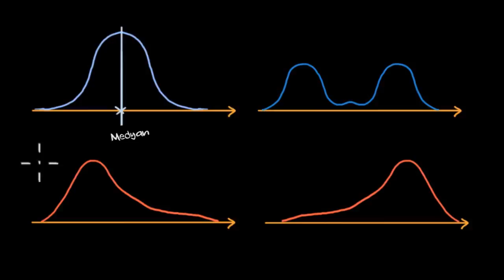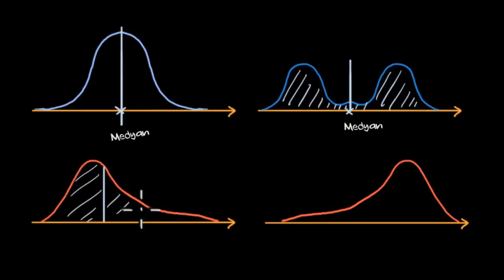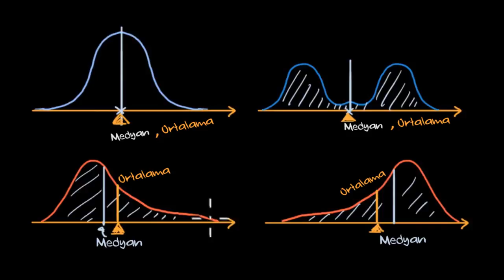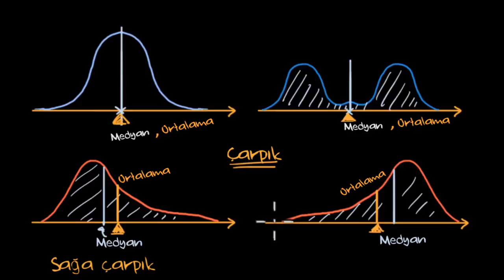Yoğunluk Eğrilerinde Medyan, Ortalama ve Çarpıklık (Matematik)(İstatistik ve Olasılık)